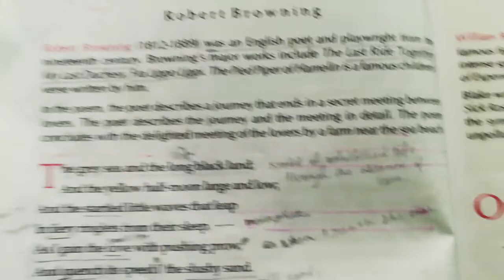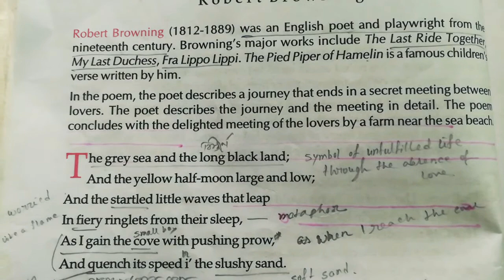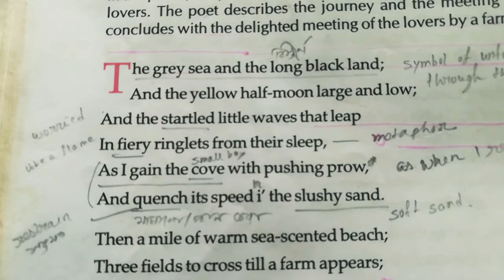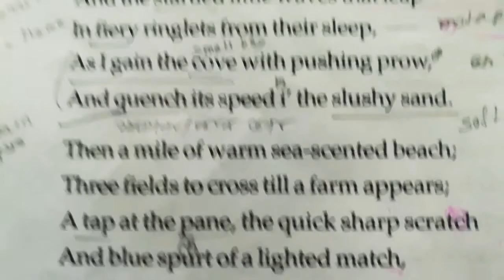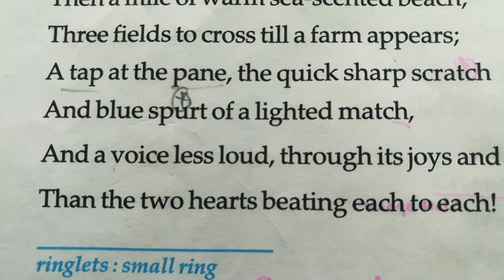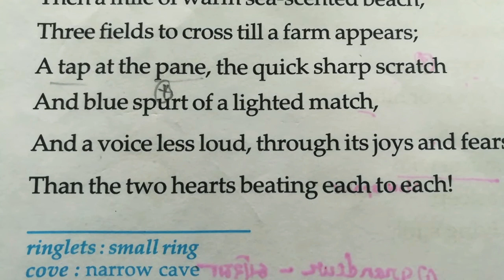Meeting at Night ll সম্পূর্ণ বাংলায় ll by Henry Wadsworth Longfellow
Secret love of two lovers in Meeting at Night
love journey in Meeting at Night.